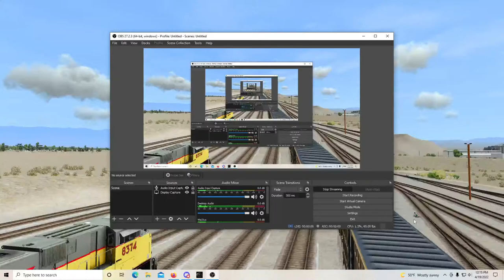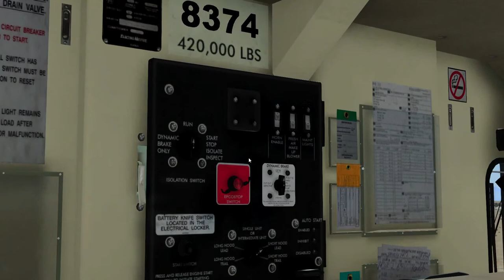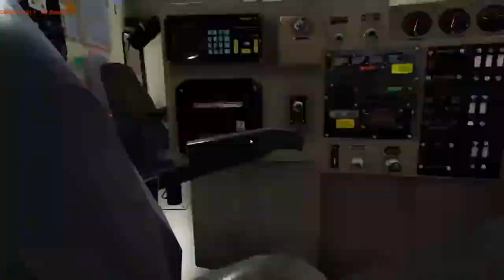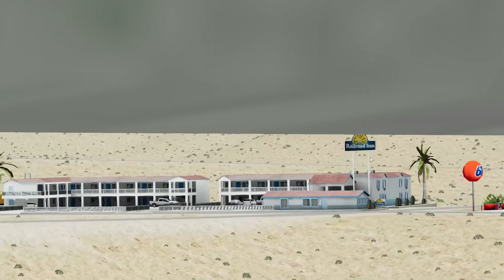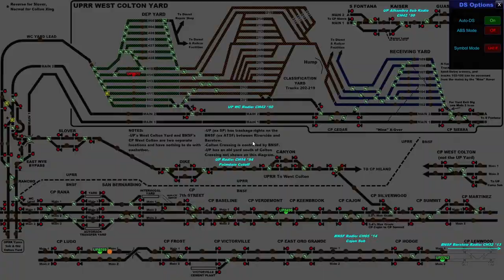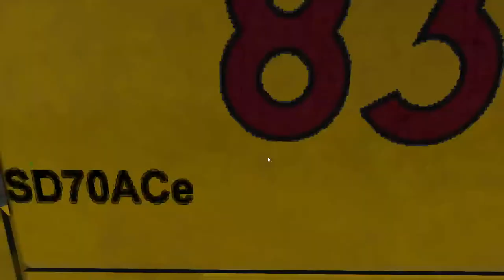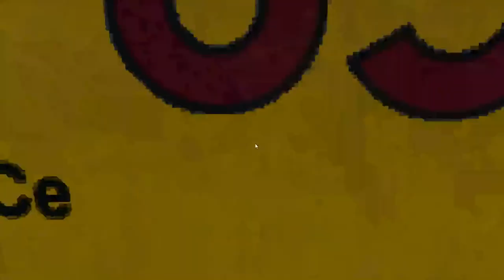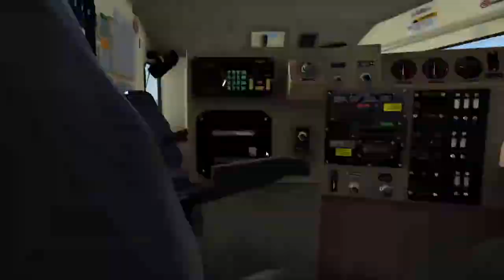Lets Drive A Train - Former Union Pacific Conductor Plays A Train Simulator EP03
Check out a former Union Pacific Conductor play the Run 8 Train Simulator. This is by far the best train simulator as the physics, I high recommend you buy this game. Today were going from West Colton to Mojave Yard as we have some set outs and pickups in Mojave. Lets ee if we can get there without any issues lol. Enjoy!